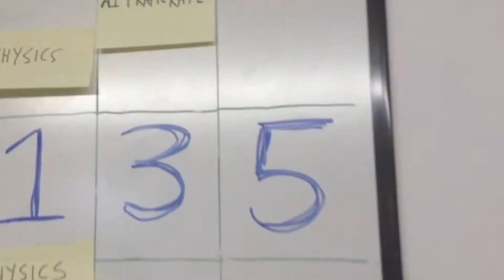No Man's Sky - Frontiers Update Teaser & 5th Anniversary Trailer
The 5th anniversary of the launch of No Man's Sky! And to celebrate here's a short video to mark the occasion, alongside the next step on the NMS journey which is the upcoming FRONTIERS update!